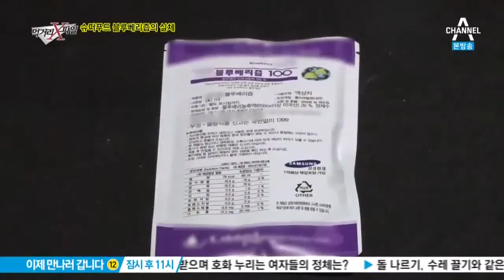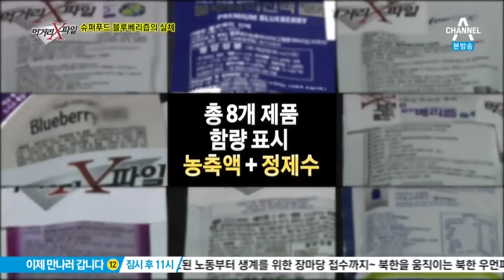100% 블루베리 즙에서 단 맛이 나는 이유는?_채널A_먹거리X파일 193회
먹거리X파일 100% 블루베리 즙에서 단 맛이 나는 이유는? 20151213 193회 채널A

# 단풍관광? 쇼핑관광!
저렴한 가격에 인삼과 대추 등 푸짐한 선물까지 준다고 하지만 젊은 사람들은 갈 수 없는 수상한 관광 상품의 비밀! 단풍철을 맞아 들뜬 관광객들의 주머니를 노리는 단풍관광의 비밀을 파헤친다.

# 슈퍼푸드 블루베리 즙의 실체
블루베리 즙에는 얼마나 많은 블루베리가 들어 있을까? 블루베리 즙 속 단맛의 정체는? 정말 블루베리만으로 블루베리 즙을 만들고 있는 걸까? 건강식품으로 인기가 높은 블루베리 즙의 몰랐던 사실!

매주 일요일 밤 9시 40분 ‘먹거리X파일’